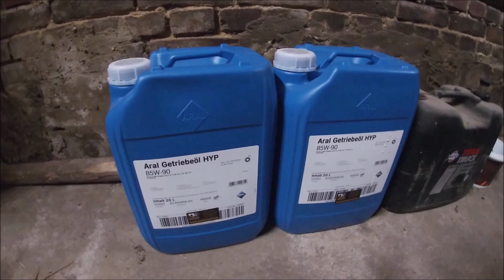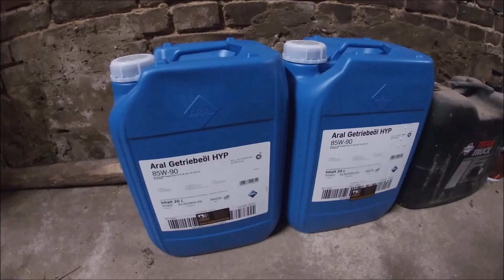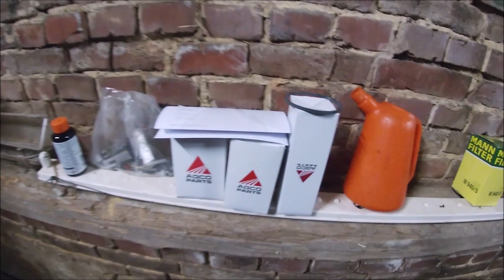FarmVlog 41 Es geht dem Fendt an den Kragen !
Mein Equipment:

*Drohne ersartzakkus
*Drohne Transportkoffer

*Led Scheinwerfer
*Steckdose & Stecker 3 Polig
*Kabelverbinder Wasserdicht
*Kabelverbinder Set

Schnittprogramm:
iMovie